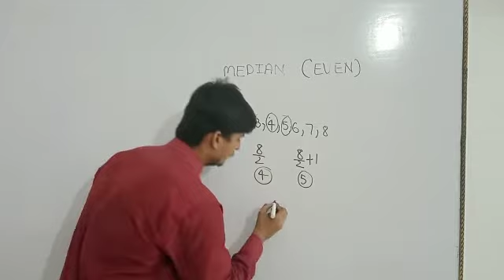28 जून 2022